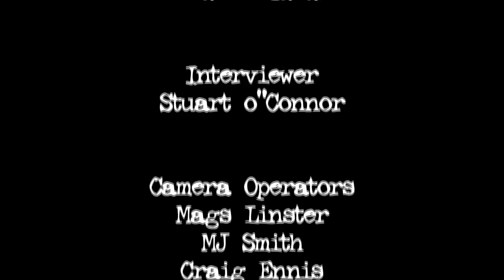Film4 FrightFest 2012 - Leticia Dolera & Paco Plaza [REC] 3: Genesis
Stuart O'Connor talks to Leticia Dolera and Paco Plaza about their new film [REC]3: Genesis.